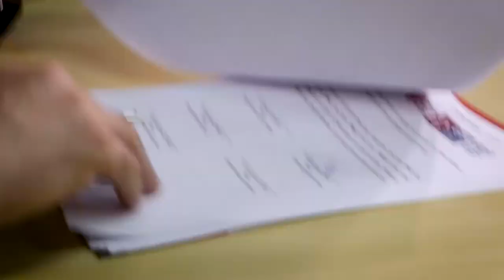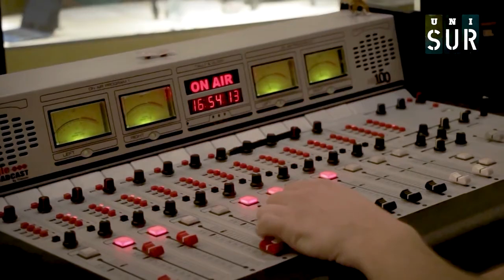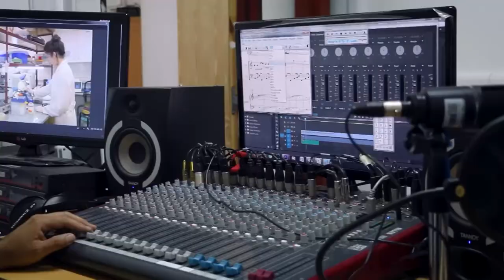Capítulo 23: Televisión digital abierta en Quilmes - UNQ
Un retrato del nacimiento del canal UNISUR TV y su incorporación en la señal de la TDA desde el 29 de abril de 2015. En un hecho sin precedentes, dentro de la grilla digital, cinco universidades del conurbano sur, llevaron adelante el desafío de obtener una señal propia que visibilice no solamente el vínculo entre las mismas sino además, promueva la relación del espectador y el sistema universitario. En el marco la Ley 26522/09 de Servicios de Comunicación Audiovisual, la señal fue creada y producida por el consorcio de las siguientes universidades: Universidad Nacional de Quilmes (UNQ), Universidad Nacional de Avellaneda (UNDAV), Universidad Nacional de Lanús (UNLa), Universidad Nacional Arturo Jauretche (UNAJ) y Universidad Nacional de las Artes (UNA).